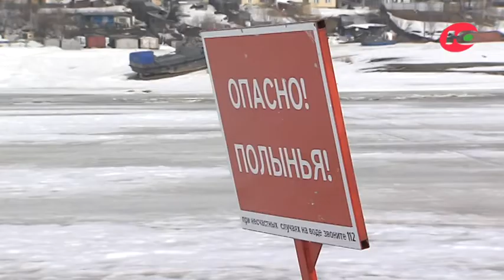Некрепкий лед! Спасатели усиливают патрулирование на водоемах Сургутского района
В Сургутском районе ежедневно патрулируют водоемы. Время пляжного отдыха давно закончилось, но наступил не менее опасный период зимней рыбалки.